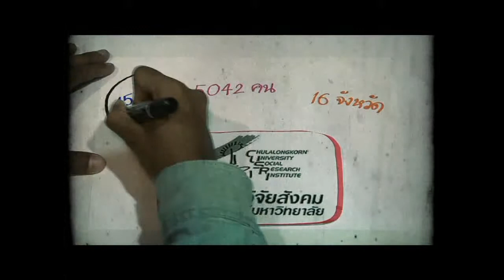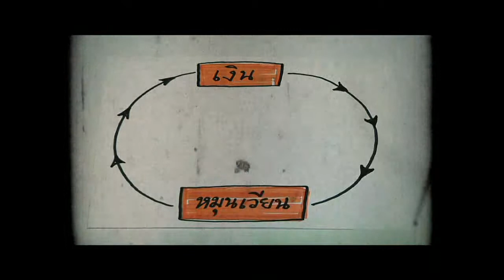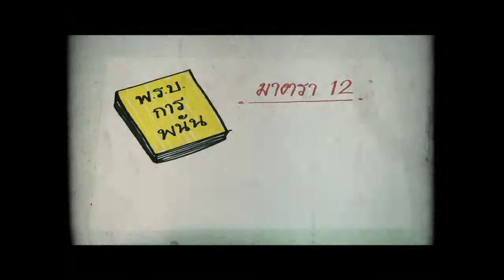เลขนำโชคกับ 1235 MILD LIVE CONCERT by Sound Out